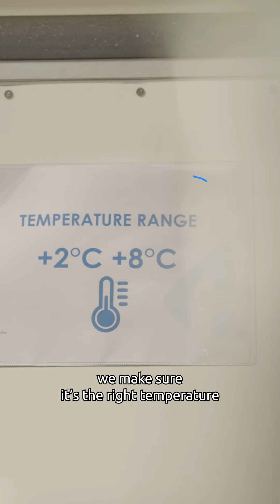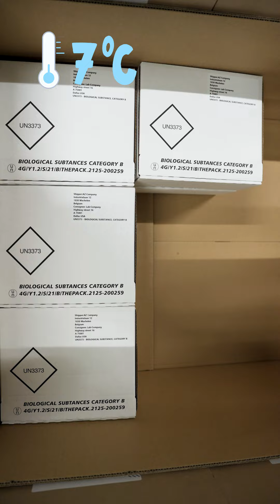Behind the scene: pharma cargo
Ever wondered how vital pharmaceuticals 💊 make their journey across the globe safely? 🌍
From packaging to seamless handling, every step ensures the integrity and safety of these life-saving products. 📦 And the journey doesn't end there!
👀 Witness as they're carefully loaded on a United Airlines passenger flight, ensuring safe & sound delivery to Chicago.